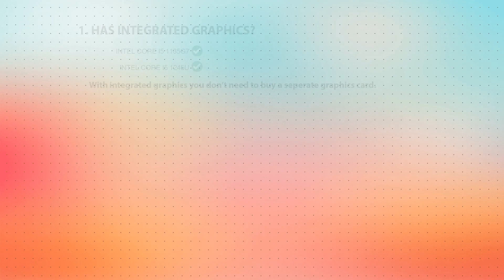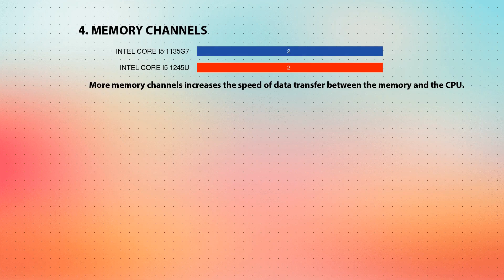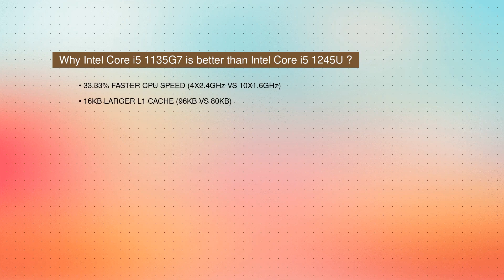INTEL Core i5 1135G7 vs INTEL Core i5 1245U Technical Comparison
This video is a processor comparison based on their different features and performance factors between INTEL Core i5 1135G7 and INTEL Core i5 1245U. Intention of this video is to help choose right processor for you.